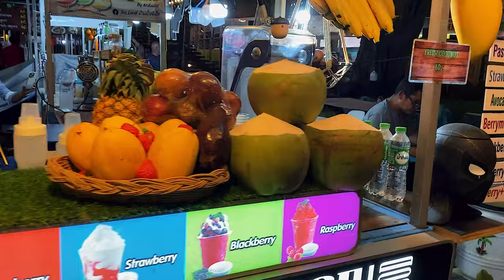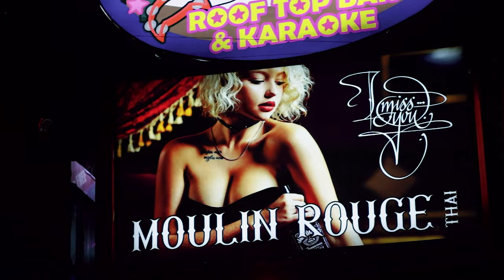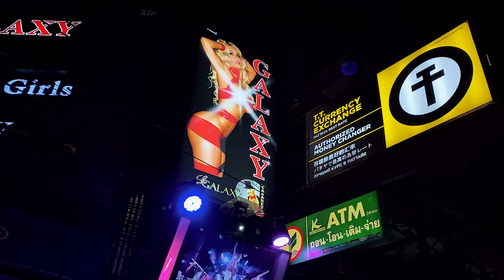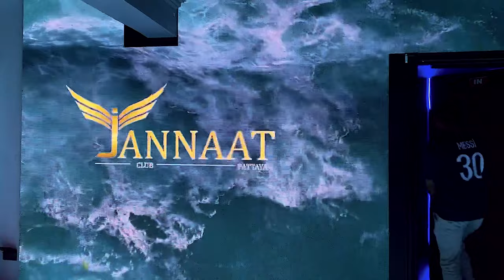PATTAYA NIGHTLIFE | Famous Walking Street Nightlife | Indian Club | THAILAND 2023